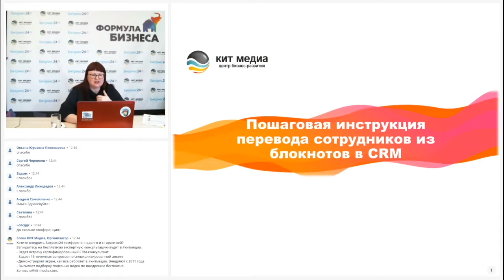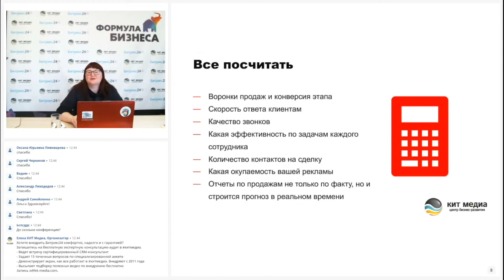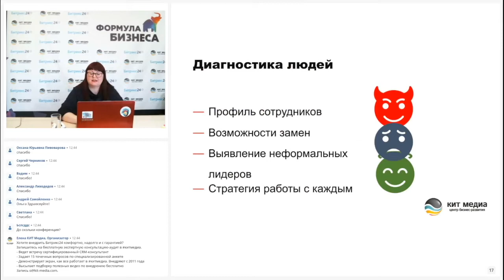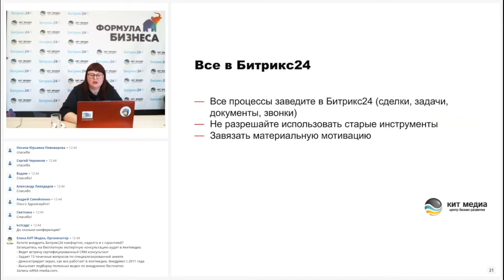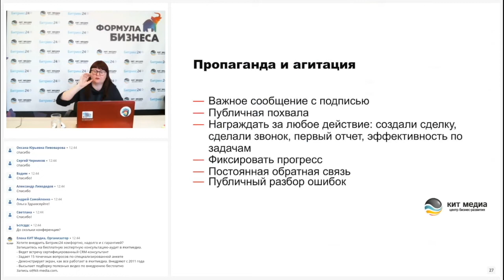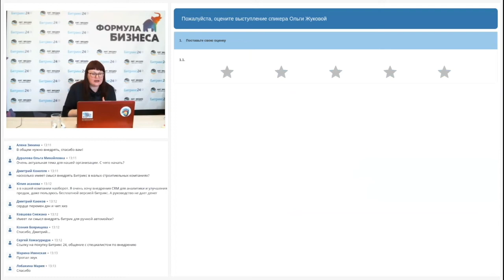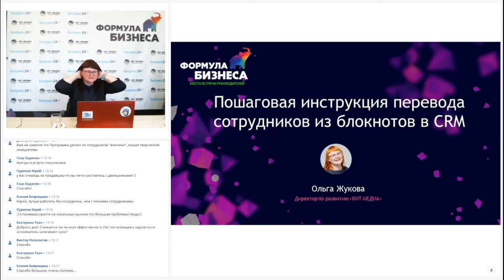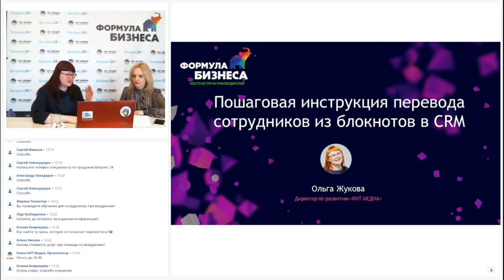Пошаговая инструкция перевода сотрудников из блокнотов в CRM. Ольга Жукова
Доклад в рамках онлайн-конференции по прокачке руководителей и необходимых им навыков в условиях высокой турбулентности — «Формула бизнеса: руководство к действию», 25 марта 2021 года.

Спикер — Ольга Жукова, директор по развитию «КИТ МЕДИА», продает с конверсией 50%, фасилитатор.

Доклад — Пошаговая инструкция перевода сотрудников из блокнотов в CRM:
— что руководителю сделать в первую очередь для адаптации сотрудников в CRM;
— какие сложности обязательно будут и как их преодолеть;
— чек-лист обязательных шагов для облегчения переходного периода;
— реальный кейс, как CRM спасла сделки на ~ 4 млн. руб.

0:00 – Введение в тему доклада
2:01 – Этапы внедрения CRM
2:15 – Что нужно сделать до внедрения CRM
13:12 – Начало внедрения
24:24 – Чек-лист внедрения crm-системы
26:03 – Ответы на вопросы